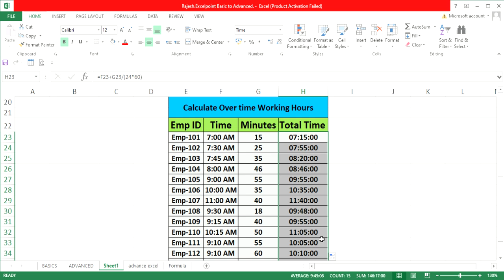HOW TO CALCULATE Total Times IN EXCEL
Excel Interview Question Tips and Tricks

excel
excel shorts
excel tutoring
excel formula
ms excel
excel tricks
developer excel
excel tips and tricks
data entry
advance excel
excel formula hacks
excel tutorial
excel vlookup
print titles in excel
short excel
data tab
drop down list in excel
excel formulas
excel shortcut
google sheet
index formula in excel
computer class
vlook up
vlookup
advanced excel
basic computer
computer excel
computer knowledge
concatenate excel
data clearing
data entry operator ky hota hai
data manipulation
data representation
data tab in excel
data table
excel chart
excel column formatting
excel count
excel function
excel header and footer
excel hlookup
excel shortcuts
excel video
exel
flash fill
Microsoft excel
pivot
pivot table